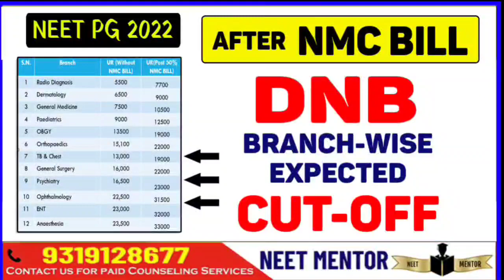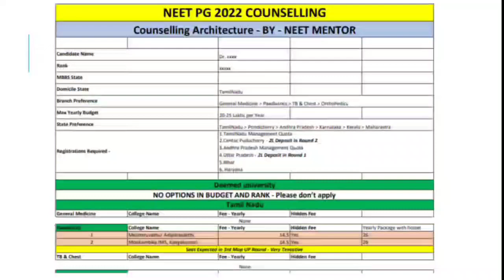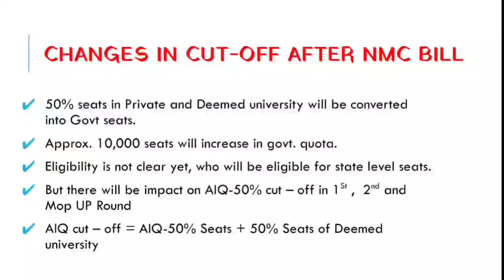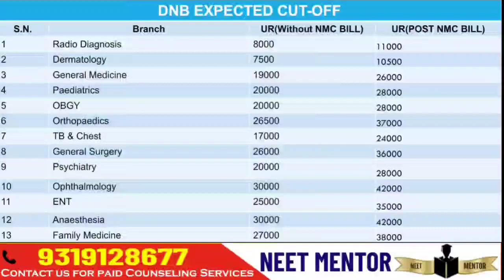NEET PG 2022 🔥 DNB Branch Wise Expected Cut Off Rank post NMC BILL 🔥 NEET MENTOR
👉DOWNLOAD.   E-BOOK 📚
📕NEET PG 2021 AIQ-50%  COUNSELING E-BOOK 📗📝

1. Your Dream Branch
2. Your Rank/Score
3. Your Preferred States
4. Service Bond
5. Tuition Fee Budget (only for Private/Deemed)
6. Future perspective

1. Notification & Updates for an Application form, Counselling forms, Counselling dates
2.Real Time Counselling Information & Updates
3. Previous Year Cut-offs
4. Round-wise Strategy of how to proceed with the counselling
5. College Analysis & Comparison among all possibilities
6. Guidance in selecting colleges & branches according to the current scenario.
7. Complete Choice Filling Support for All India counselling,  Karnataka, UP, Maharashtra,  Madhya Pradesh, West Bengal,  Uttarakhand, Andhra Pradesh, Telangana, Bihar and other State, DNB, NBE diploma & CPS courses
8. We provide choice filling preferences for all rounds
9. Candidates can meet/Talk/Chat with me personally for personal counselling (unlimited), Queries and doubts are solved on mobile through calls, Whatsapp,  video calls & messages
10. Fees Structure Details
11. List of top colleges & colleges & branches wise cutoff (All India, MH State, DNB, Karnataka,  Uttar Pradesh & others States ) will be provided.
12. Actual Stipends as per colleges
13. Documents Required for Counselling
14. Latest Seat Matrix
15. Current Bond Details
16. Stray Vacancy/ Mop-up Round details
17. Refund Policy and Rules
18. Court Cases related to Fee, domicile and other eligibility criteria etc if any
19. In case due to any reason, you decide not to take admission this year, you can avail of counselling guidance for free. next year.
20. The most important part is that continuous updates will be provided to explain to you the whole Admission / Counselling process and Opportunities.